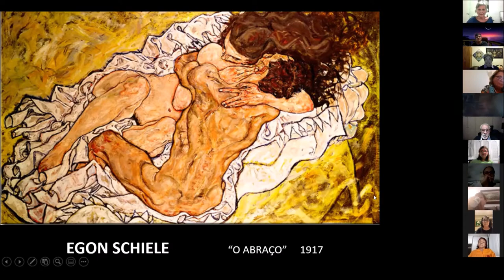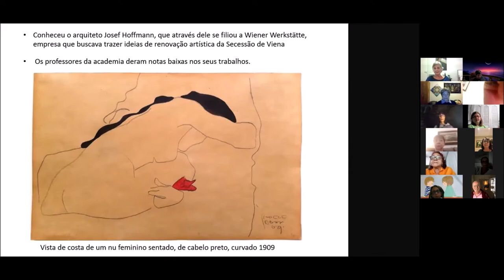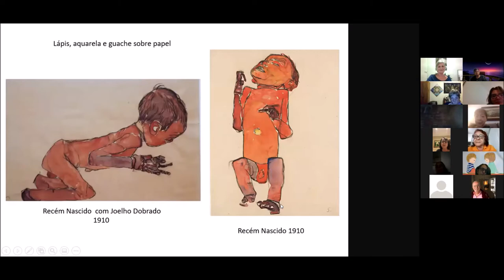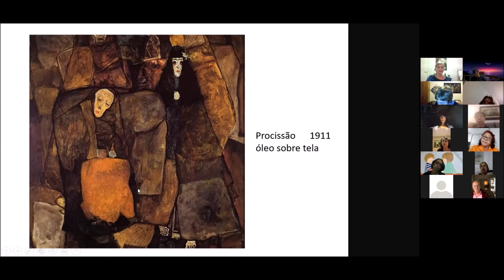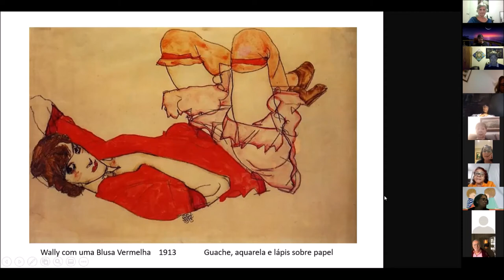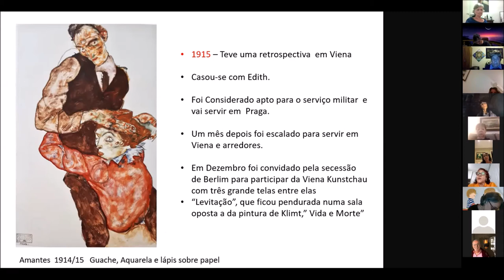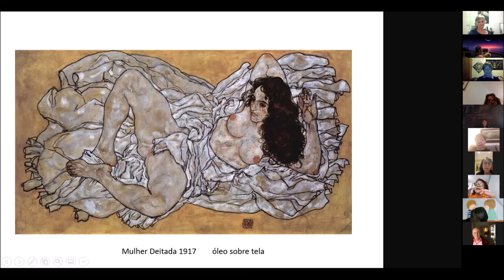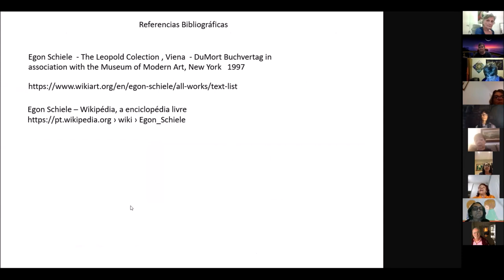SoCiS - ExpressãoCult - Egon Schiele com Regina Conde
EXPRESSÃOCULT -  Coordenação Regina Conde - (artista plástica e membro efetivo da SoCiS)
apresentando Egon Schiele
19/05/21